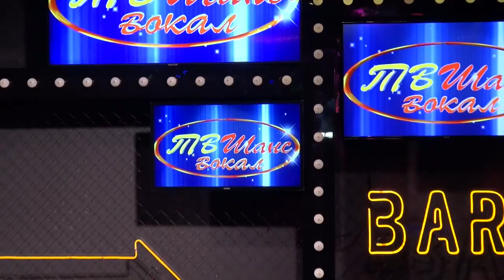Жанна Вавилова и Владимир Иванов - «Жизнь Цыганская» (слова и музыка Татьяна Суздальская)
TV shans - activist.ru "official"
Огромная благодарность гостям и партнерам проекта "ТВ ШАНС":
Школа вокала "Меломаника", руководитель - автор песен, ведущий, педагог по вокалу, артист - Андрей Юрец
Звездно-экспертное радио "INVENTA" - ведущая рубрики «Интервью со звездой» Ацина Любовь и ведущая Зоя Лобурева
Певица, композитор, продюсер лейбла «SIZOVSPRODUCTION» - Елена Сизова
Актриса кино и телевидения, основатель бренда авторских украшений BURIKA DECOR - Екатерина Бурика
BURIKA DECOR - это лидер актуального дизайна украшений, бренд с десятилетней историей.
Девиз бренда: ДЕТАЛИ, СОЗДАЮЩИЕ НАСТРОЕНИЕ!
Школа макияжа MakeUpGorst и ее основатель Екатерина Горст – визажист, директор по продажам компании Mary Kay, участник команды визажистов на неделе моды Mercedes Benz Fashion Week
Леди Виктория - звездный эксперт, ведущая, участница многих программ на федеральных телеканалах; Леди голубых кровей из древнего дворянского рода, имеющего свой Герб.

Телевидение "ТВ ШАНС" - это ключ к успеху для всех творческих личностей. Вы можете увидеть в эфире выпуски телеверсии проекта с артистами, которые принимали участие в ранее проведенных PR-вечеринках
Ваши песни на музыкальном лейбле TVSHANS!
Специально для наших артистов мы разработали простую и удобную форму заявки